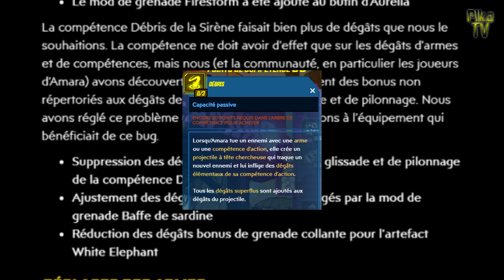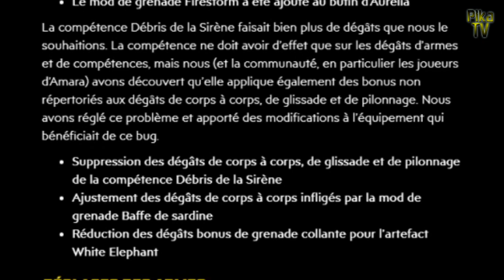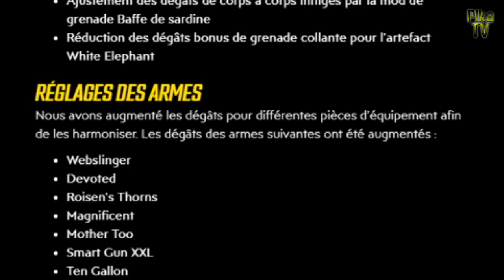Borderlands 3 | Report du DLC Director's Cut + Nouvelle arme R.Y.N.A.H. (Hotfix 11 Mars 2021)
Une actualité dense au sommaire de cette édition du JT avec le report du DLC Director's Cut au 8 Avril. L'ajout d'une nouvelle arme légendaire au jeu de base, les modifications d'une compétence d'Amara, sans oublier les habituels nerfs & buffs de la semaine.

Sommaire
0:00 - Les titres
0:30 - Le DLC Director's Cut reporté au 8 Avril
1:26 - Ajout du R.Y.N.A.H. Nouveau lance-roquette
3:50 - Ajout de la grenade Firestorm à la loot pool d'Aurélia
4:14 - La compétence Débris d'Amara ajustée
5:59 - Autres ajustements
7:21 - Buffs d'armes
9:20 - Conclusion
► CODE CREATEUR: Pikatank
Pour me soutenir sur les boutiques et les jeux Epic Games

➟ Merci de laisser un commentaire courtois et constructif, surtout en cas de pouce rouge. Je suis ouvert à la critique à condition que celle-ci soit bien formulée.

► Mes vidéos sont montées avec Movie Studio Creator 16.0 Platinum. Mon micro pour l'audio est un AUNA MIC 900 USB.